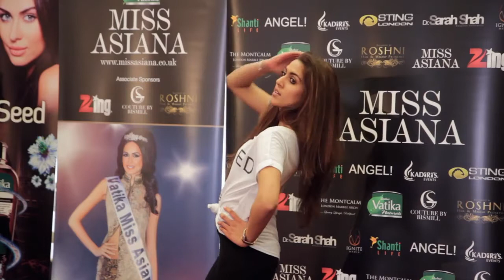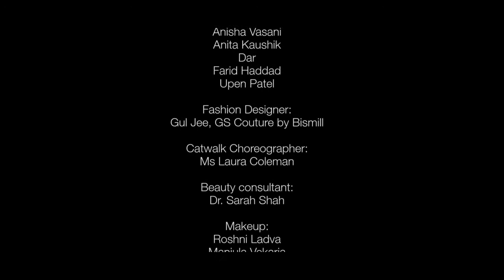Vatika Miss Asiana 2014 TV Show - Episode 2 of 4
Beauty pageant conducted for Asiana with title sponsors Dabur Vatika and Associate Sponsors Zee TV.